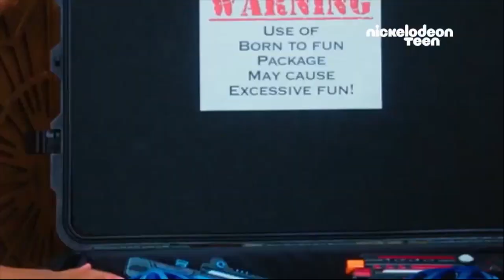Nickelodeon Teen France - Short Continuity (February 16th, 2023)